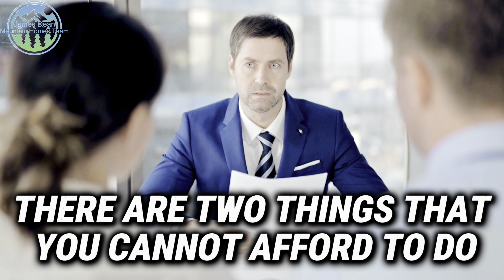The Two Mistakes You Cannot Afford to Do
🎥Watch this video to learn about The Two Mistakes You Cannot Afford to Do! Avoid these mistakes to ensure a successful and profitable sale of your property! 🏡🔑

James Dean Mountain Real Estate Team